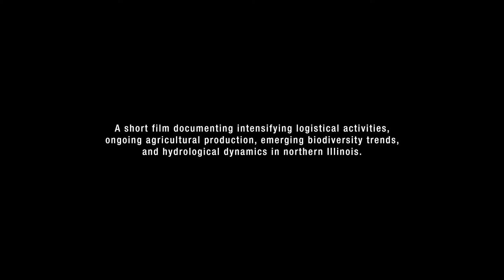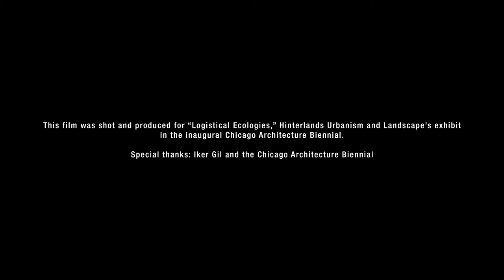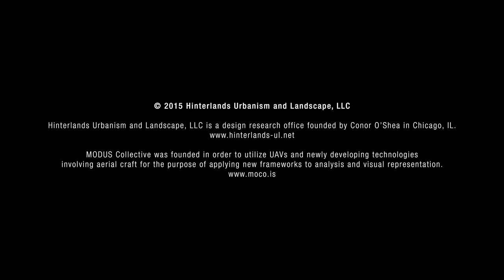Hinterland Operations: Intensified Logistical Activities in Northern Illinois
This film documents recent transformations of the northern Illinois landscape, including the following: reintroduction of the American Bison, prairie restoration, ongoing large-scale agricultural production, wind power generation, and construction of intermodal freight facilities to handle increasing levels of containerized freight moving through the region. These processes underscore the limitations of traditional urban classifications, particularly dichotomies such as city/hinterland, urban/rural, and front-stage/back-stage.

This film was shot and produced by MODUS Collective for Hinterlands Urbanism and Landscape's exhibit for the 2015 Chicago Architecture Biennial.